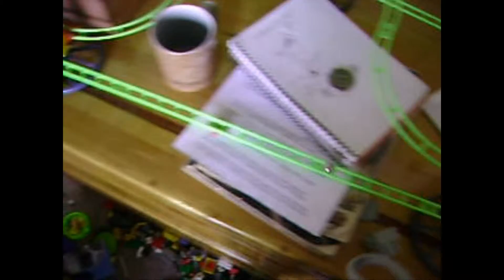The First Contraption.wmv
My first contraption.